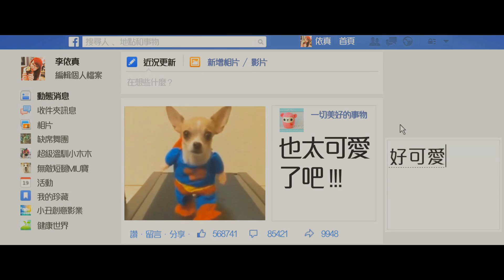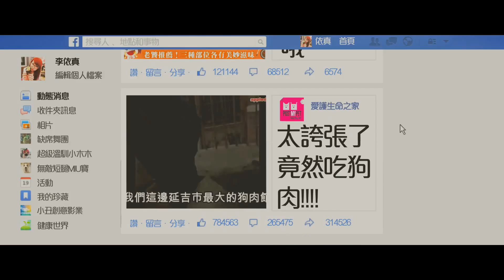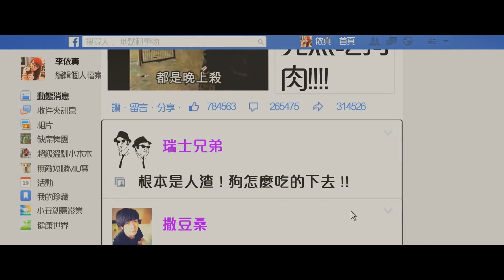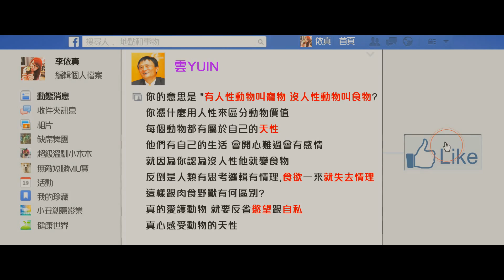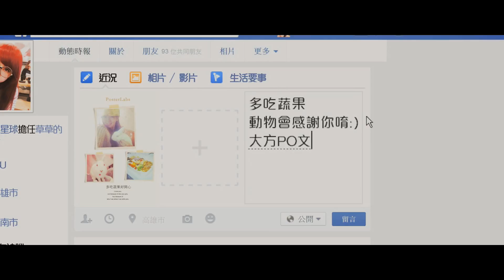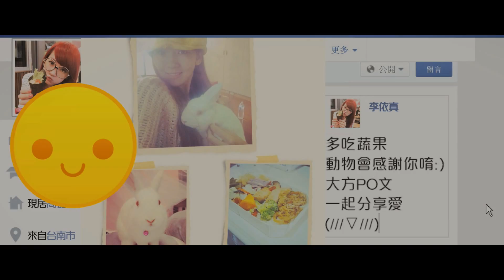小丑創意影業-微電影-【一起分享.愛動物】(生命教育微電影"金獎")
【影像簡歷】

小丑不是名稱是一種精神 小丑不是娛樂家是藝術家

小丑藝術家 能藉著影像讓觀眾忘掉現實進入影像給的夢境中

小丑藝術家 能夠創造更繽紛更色彩的影像讓每個人內心世界變更美

小丑藝術家 能擁有一種此時此刻 忘掉淚水 忘掉汗水 忘掉背後自己 用生命投入創作影像的精神

之所以我們是小丑藝術家

版權歸 小丑創意影業有限公司 所有